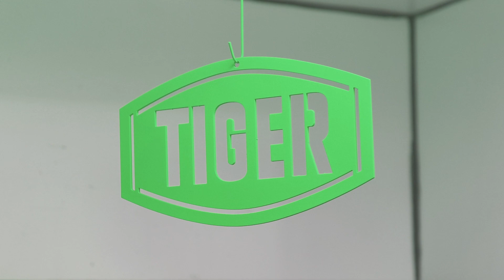Pulverlack statt Rost auf Traktor-Motorhaube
Auf der Motorhaube dieses Winterdienst-Fahrzeuges blüht der Rost. Coating-Profi Kamil restauriert das Teil und erläutert dabei die Vorteile von Niedrigtemperatur-Pulverlacken.